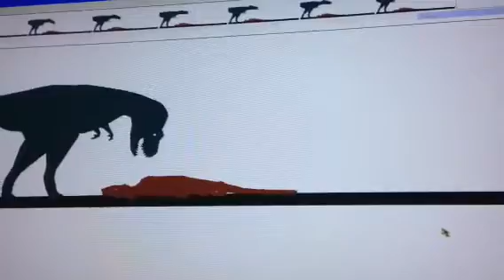Albertosaurus vs dromaeosaurus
Next fight lambeosaurus vs giganotosaurus